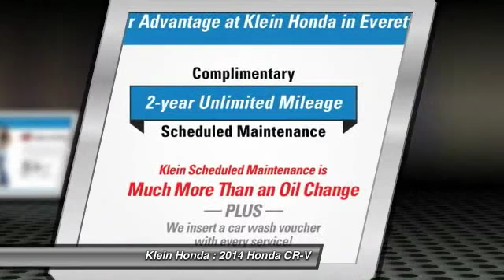2014 Honda CR-V Everett WA 30504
2014 Honda CR-V AWD LX

Klein Honda
10611 Evergreen Way

SPRING INTO A HONDA SALES EVENT IS HAPPENING NOW!!! 0 PERCENT APR FINANCING, 2 YEAR COMPLIMENTARY UNLIMITED SCHEDULE MAINTENANCE PROGRAM, AND UP TO 140 PERCENT OF KBB FAIR TRADE WITH ANY TRADE IN. DISCOVER THESE EXCLUSIVE OFFERS FROM KLEIN HONDA IN EVERETT.  What are you waiting for? Discover the feeling of becoming A Friend of the Family today at Klein Honda in Everett! So what will you CRAVE today? Maybe you will crave what many car buyers already do, the all New CR-V. So what makes the new Honda CRV so delicious? The new CRV sports plenty of POWER and AGILITY to make driving an incredible thrill. Equipped with a SPORTY engine with easy shifting and real time 4 WHEEL DRIVE! Now that is INNOVATION. Extremely environmentally FRIENDLY will its ultra low emissions and legendary fuel economy. Top notch scores in terms of SAFETY! Every aspect of the new CRV is detail oriented and has a new FRESH look, helping it become Hondas top seller. It is easy to crave one of the most dependable SUVs on the road today! Klein Honda has your new CR-V!